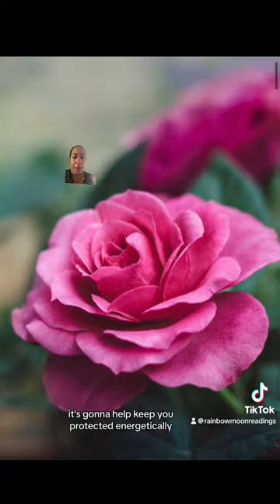Rose Protection Visualization